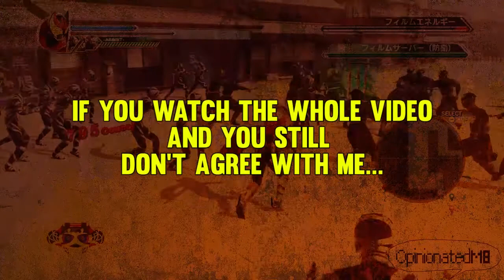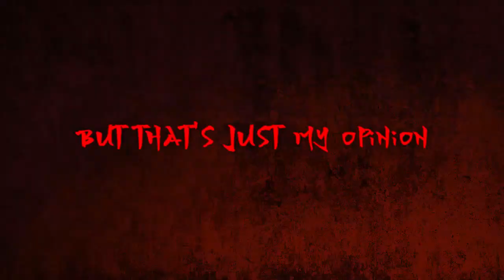Please, Gears For Breakfast, Ignore The Jontroversy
Title says it all. Love your game, Gears For Breakfast, I LOVE IT.
KEEP THIS CHANNEL ALIVE
GET SOCIAL
Please let me know you are from YouTube when adding.
▶ Skype: bgmjuk
▶ PSN: JitterHideki
▶ Steam: BritishGaijin
▶ Xbox: British Gaijin (there's a space there!)